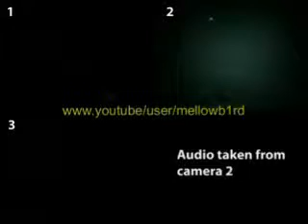fantomes 3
fantomes ghost poltergeist esprit paranormal peur scary apparition etrange terreur